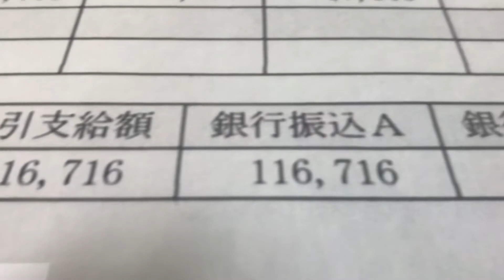給与明細 入社していきなりグループリーダーを任されている給料